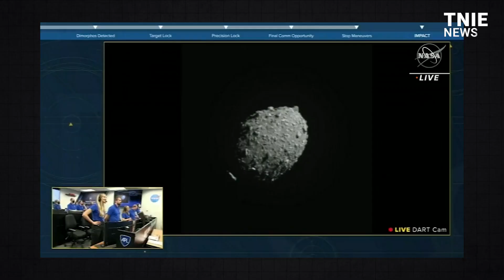NASA’s DART Mission Hits Asteroid in 1st-Ever Planetary Defense Test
After 10 months of flying in space, NASA’s Double Asteroid Redirection Test also known as DART – the world’s first planetary defense technology demonstration – successfully impacted its asteroid target on September 26. The DART Mission is humanity’s first attempt at moving another celestial body.